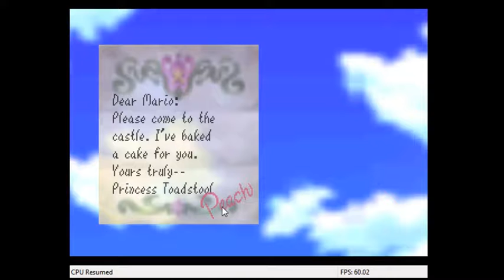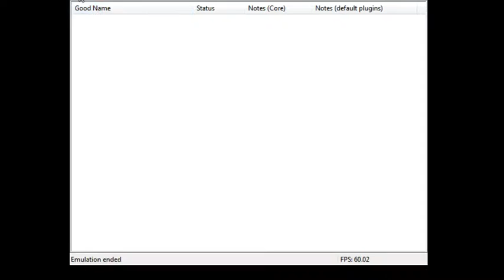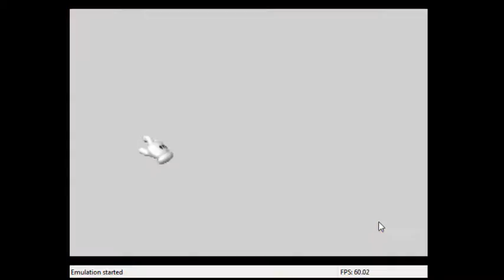super mario 64 chaos edition part 1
sorry for glitchyness